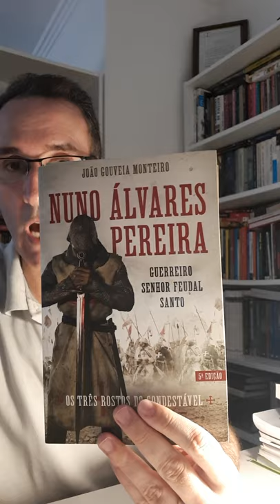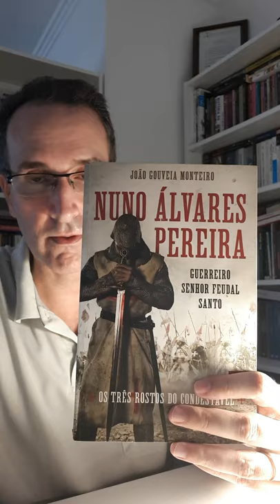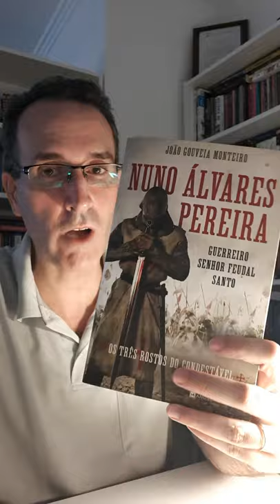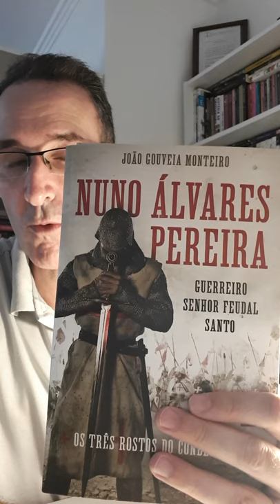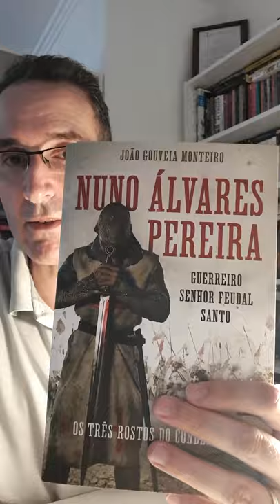VIDEO: NUNO ÁLVARES PEREIRA (completo) João Gouveia Monteiro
NUNO ÁLVARES PEREIRA (completo)
João Gouveia Monteiro

D. Nuno Álvares Pereira é, sem dúvida, um dos maiores heróis da História de Portugal. Condestável do reino, aprendemos nos bancos da escola a sua importância em episódios decisivos, como a Batalha de Aljubarrota. Mas será que conhecemos toda a história deste extraordinário homem que tantos séculos depois da sua morte continua a apaixonar os portugueses?

Baseado numa pesquisa documental exaustiva e na leitura de diversas fontes narrativas medievais, o historiador João Gouveia Monteiro apresenta-nos a primeira biografia completa de D. Nuno Álvares Pereira, que surge nestas páginas nos seus diferentes rostos: o senhor feudal, o guerreiro e o homem de religião.

A sua carreira militar começa em 1381, com a terceira guerra fernandina contra Castela, e termina com a aventura de Ceuta, em 1415. Considerado um génio militar, conta com grandes vitórias no seu currículo: Atoleiros, Aljubarrota e Valverde. Como senhor feudal, fronteiro do Alentejo, Condestável, mordomo-mor do rei D. João I e triplo conde, acumula um património fundiário invejável e afirma-se como um ator político fundamental, numa altura decisiva da nossa história.

Como religioso, devoto mariano e donato carmelita, foi o fundador do mosteiro do Carmo, onde viveu os seus últimos anos e veio a falecer em 1431, tendo sido canonizado em 2009. Nesta biografia, o autor traça um retrato profundamente humanizado deste homem da Idade Média portuguesa, tentando compreender a relevância das suas ações, enquadrar os seus atos extraordinários e interpretar o arrojo das suas decisões e escolhas mais difíceis, em pleno Portugal dos séculos XIV e XV.